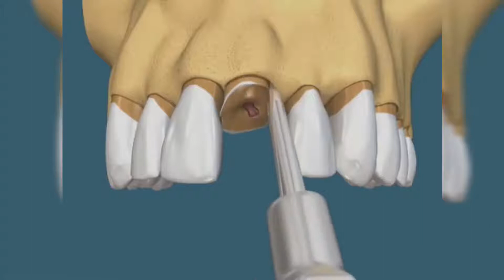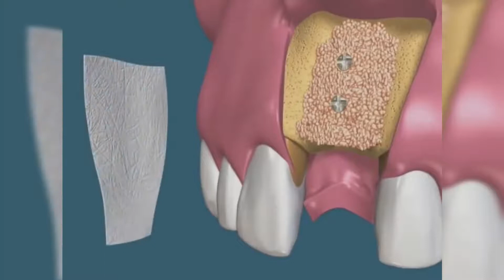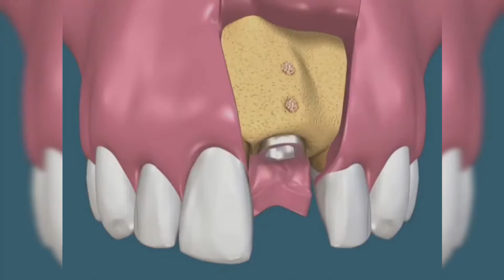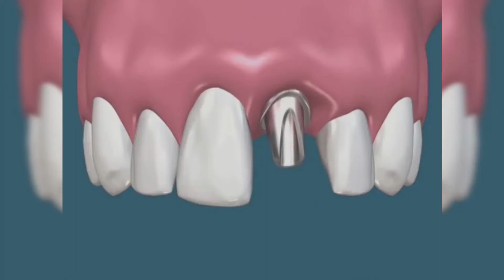Delayed Dental Implants#dranwar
Dental implants are the treatment of choice for replacing missing teeth, and many times patients want to have their new ones supported on implants as soon as possible. The conventional wisdom is that dentists wait four to six months after placing an implant before attaching a suitable prosthesis over it. There is a gradual trend toward loading implants immediately after placement; however, there are benefits and limitations for both loading protocols. In this article, we will discuss five questions dentists need to consider before deciding on the right path for treatment. First, let’s take a step back and look at the protocols for delayed and immediate dental implant loading.

Delayed implant loading